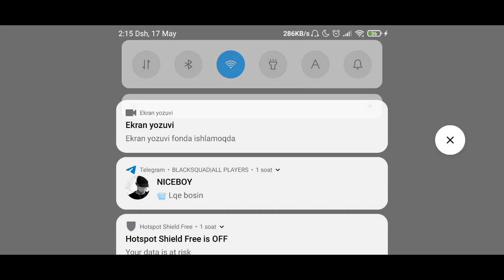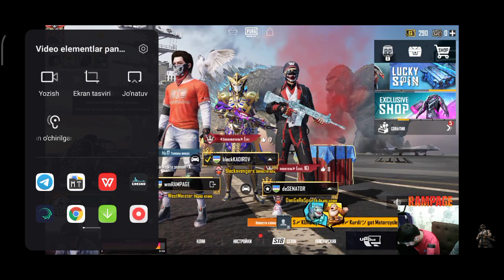YANA de SENATOR BILAN RAMPAGE | CRAZY FOX KELISHUV OLDMI